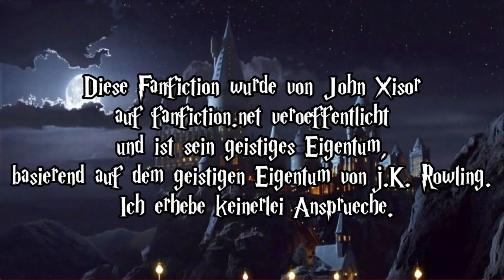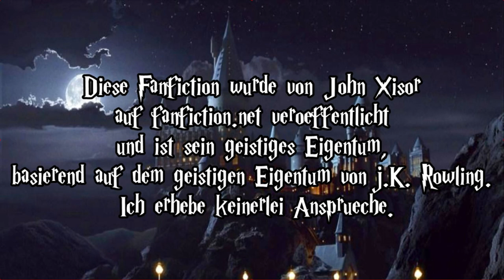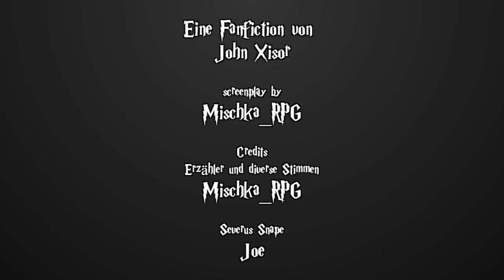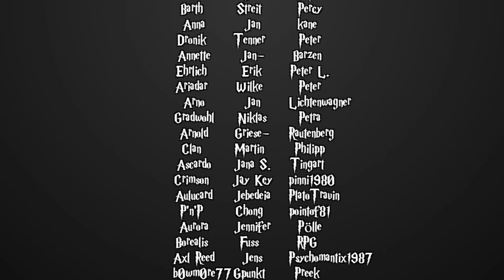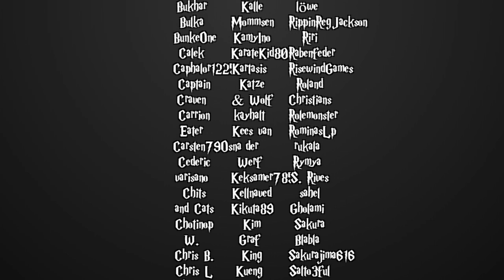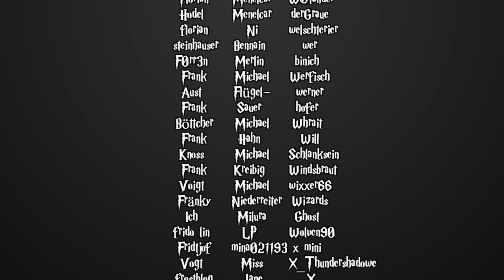[Fanfiction] Harry Potter und die Schatten der Vergangenheit -47- Sternenglanz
Sprecher:

Blacksuicide
 - Hagrid
 - Mr. Ollivander
 - Robert Hopkins
 - Wobble

Feramin1511
 - Arabella Figg
 -Narzissa Malfoy

Froh'ana
 - Ginny Weasly
 - Nymphadora Thonks

Honehe
 - Arthur Weasly

Katze Jamaerah
 - Molyl Weasly
 - Luna Lovegood

MaxMonster
 - Sirius Black

Nielchen79
 - Poppy Pomfrey

Nita
 - Minerva McGonagall
 - Meredith Beerbaum

p1k4chu
 - Salazar Slytherin
 - Sid Duvall

Reg Jackson
 - Dumbledore

RitterKeks
 - Anne Adahir

Mischka
 - Erzähler
 - den Rest